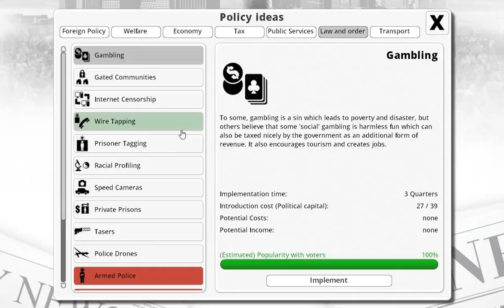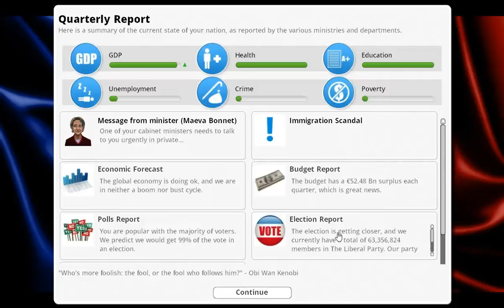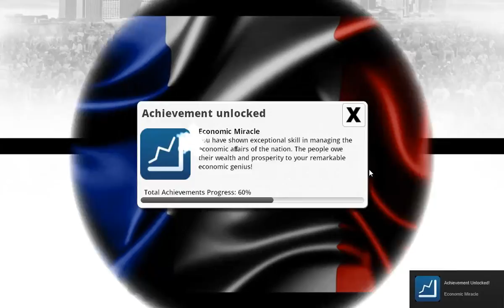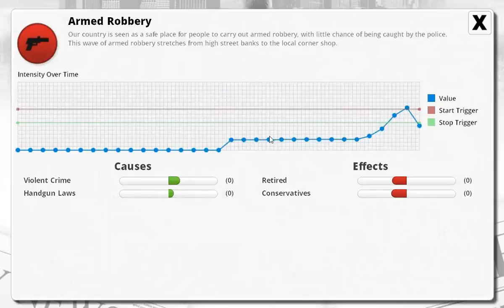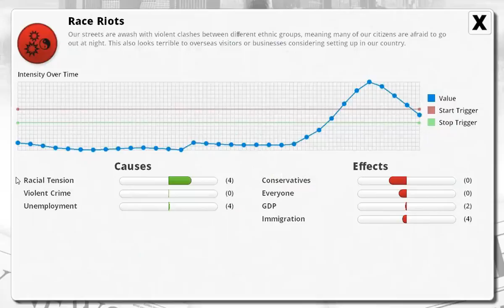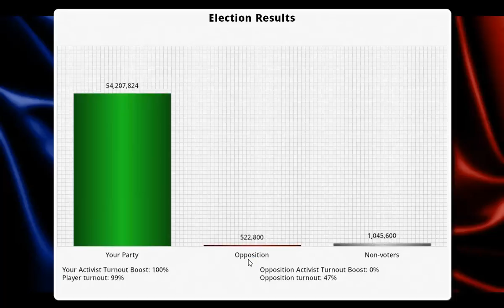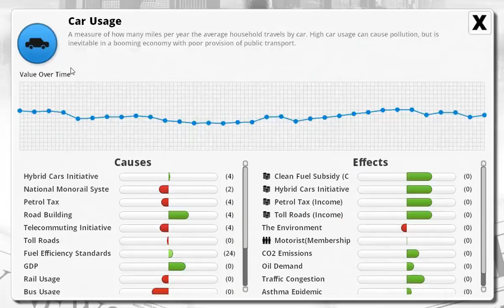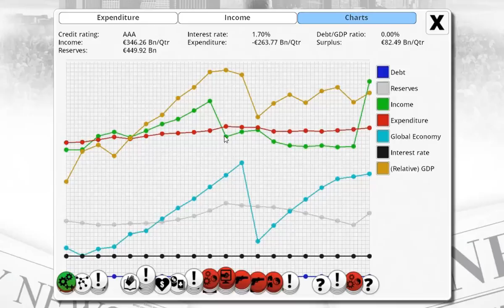Democracy 3 playthrough #17: Suddenly, Race Riots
Things went downhill pretty quick.  Apparently, we can't have a booming economy.